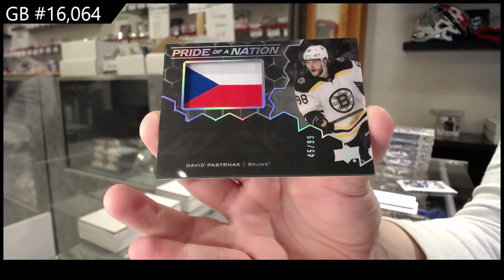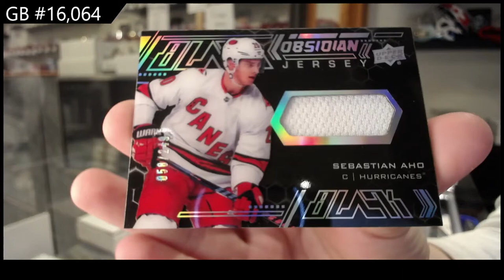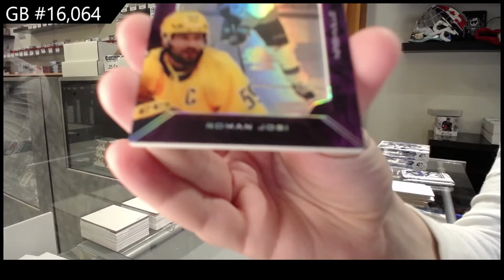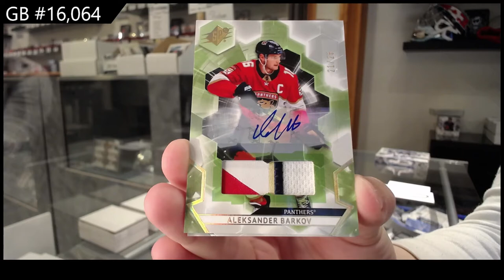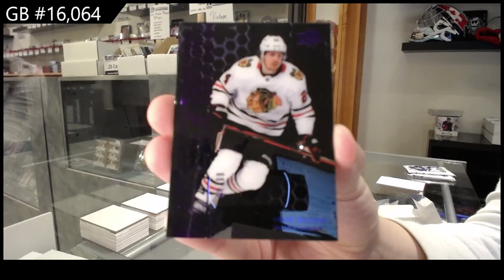20-21 Upper Deck SPx Hockey 5 Box Break - C&C GB #16,064